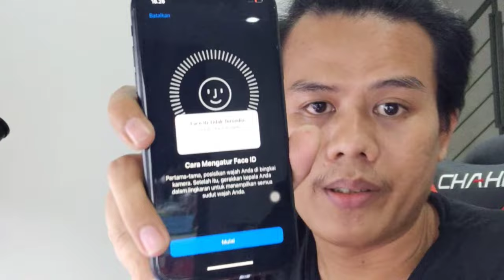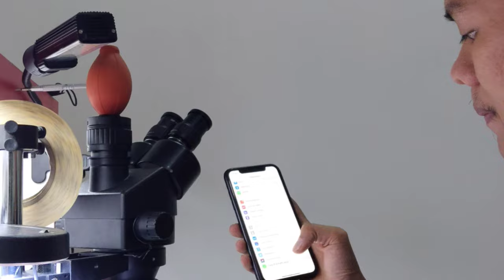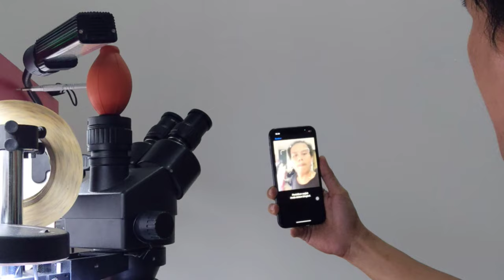FACE ID IPHONE XR OFF#asservicephone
car mengatasi face id iphone mudah dan detail simak vidio nya ya semoga bermanfaat ya selamt mencoba terimakasih